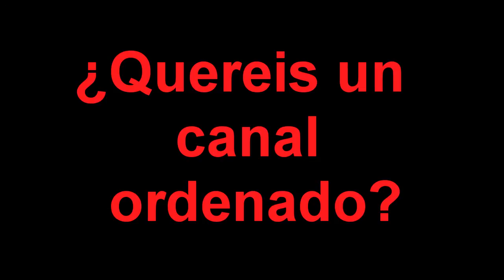¿Quereis un canal ordenado? + Nuevos Horarios :)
Buenas a todos , aqui os traigo un nuevo video , en el cual explico los nuevos cambios del canal , horarios y demas , espero que os mole este cambio y nos vemos en el proximo!
Hasta la proxima :D